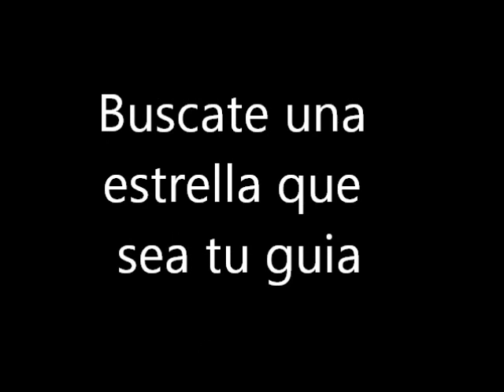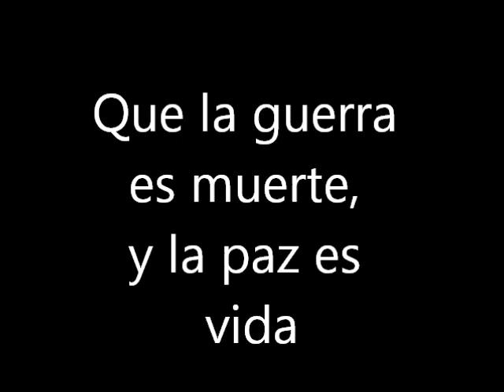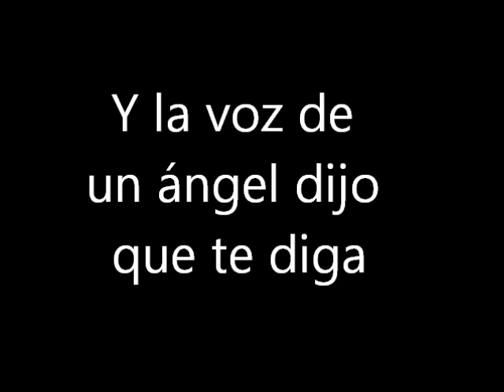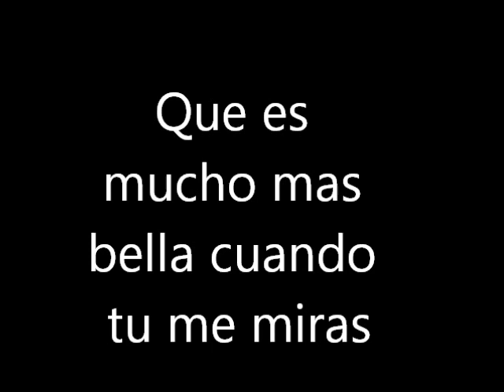Celebra la vida- Axel (letra)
Canción: Celebra la vida- Axel